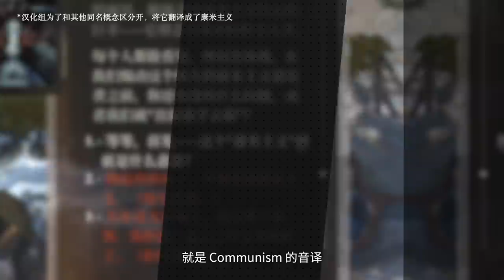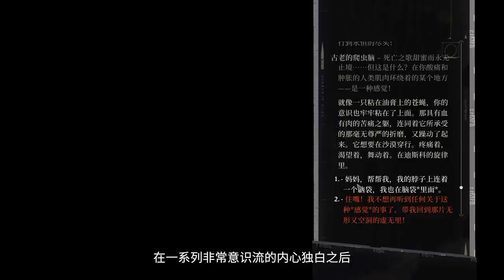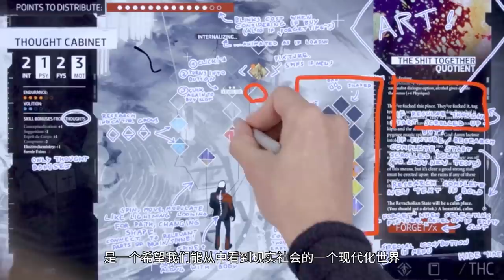《极乐迪斯科》是一面镜子，它让我怀疑严肃游戏真的存在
「這恐怕是最有文化的遊戲了」3月份，除了MHR，我最期待的就是重量級的《極樂迪斯科The Final Cut》版本的免費更新——超過一百萬字的全程配音+全新的任務，簡直良心。

“東歐文學”、“偵探故事”、“無戰鬥CRPG”，《極樂迪斯科》的每一個特徵都無比小眾，但合在一起，它反而成為了2019年 TGA 上，獲獎最多的遊戲。獲獎太多，獲獎感言都不夠用了，團隊裡的女編劇表達了對馬克思和恩格斯的感謝。我真的希望大家有空都能感受一下，真的不虧。